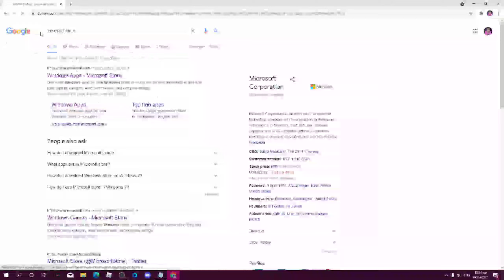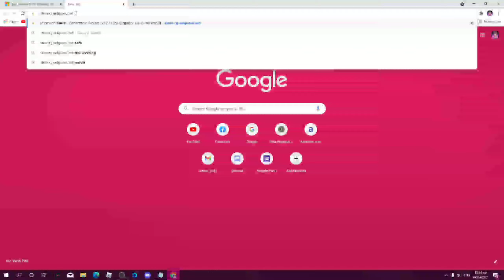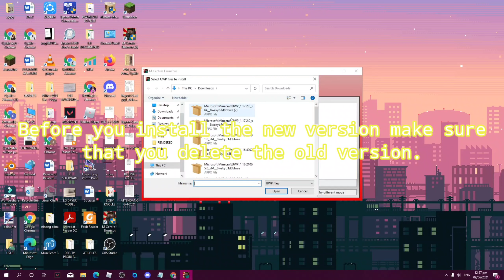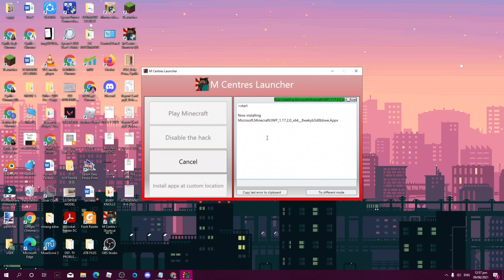New Released Minecraft 1.17 for (PC)